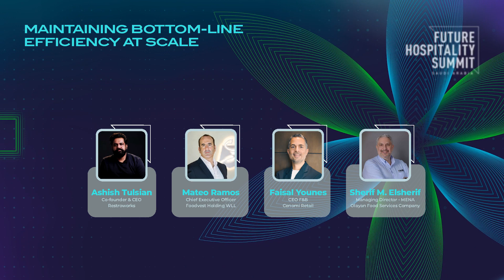Maintaining Bottom-Line Efficiency At Scale | FHS Saudi Arabia 2024 | GRIF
Moderator:
Ashish Tulsian, Co-Founder & CEO of Restoworks

In conversation with:
Mateo Ramos, Chief Executive Officer, Foodvest Holding WLL
Faisal Younes, CEO F&B, Cenomi Retail
Sherif M. Elsherif, Managing Director - MENA, Olayan Food Services Company